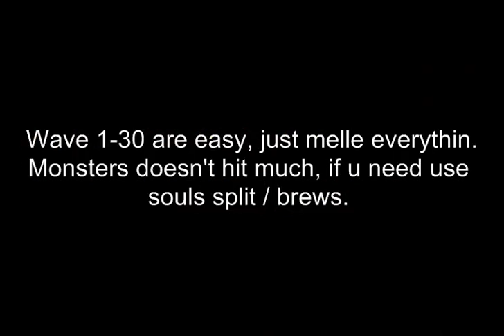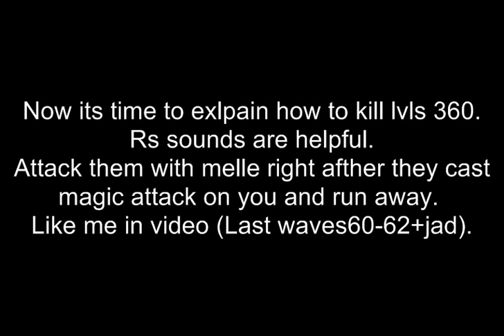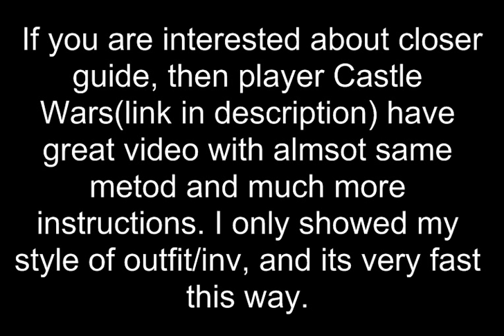Fire cape in 34 mins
Fire cape little guide for to do as fast as possible.
closer guide vid from player ,,Castle wars,, =)

Music
Daddy y yankee - Rompe
Special thanks to:
Cola Cola922 for tips about recording program.
Kyklop Krcha for lending bandos tassets cos i m poor and cant afford own.